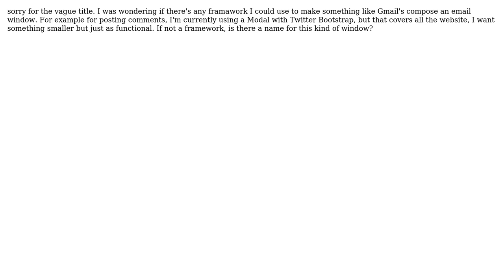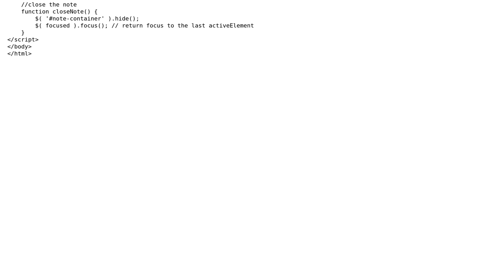Window within window html framework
With thanks & praise to God, and with thanks to the many people who have made this project possible! | Content (except music & images) licensed under CC BY-SA | Music | Images & others | With thanks to user glass duo user Duxducis and the Stack Exchange Network Trademarks are property of their respective owners. You are responsible for your own actions.